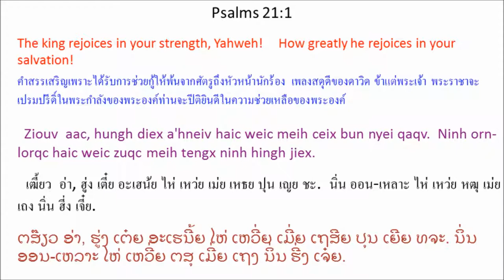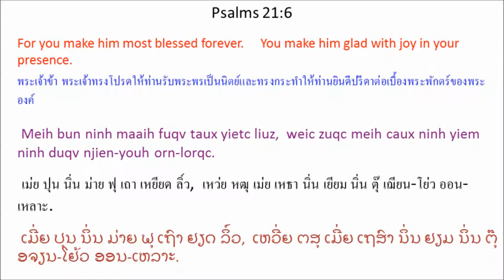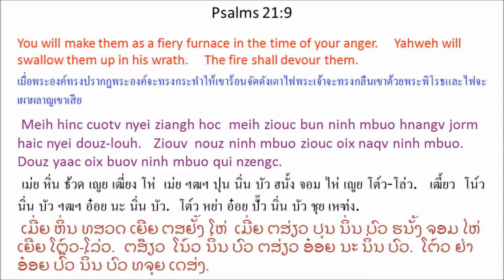Singx Nzung 21 (Psalm 21) Mien Bible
Mien Language Bible: Psalm 21
พระคัมภีร์ภาษาเมี่ยน: สดุดี 21
Mienh nyei Ging-Sou: Singx Nzung 21
เมี่ยน เญย กีง-โซว: สีง ฑูง 21
ມ່ຽນ ເຍີຍ ກີງ-ໂຊວ: ສີງ ດສູງ 21

1 Ziouv aac, hungh diex a'hneiv haic weic meih ceix bun nyei qaqv.
Ninh orn-lorqc haic weic zuqc meih tengx ninh hingh jiex.
2 Ziux ninh nyei hnyouv oix nyei meih ceix bun ninh.
Ziux ninh nyei nzuih * tov nyei waac meih yaac dau. Selaa
3 Meih ceix longx haic nyei fuqv bun ninh,
meih zorqv zien jiem nyei ningv ndongx jienv ninh nyei m'nqorngv.
4 Ninh tov meih bun ninh maaih siouc nyuonh, meih yaac ceix bun ninh,
bun ninh nyei siouc nyuonh ndaauv yietc liuz taux yietc liuz.
5 Weic meih tengx ninh, ninh duqv domh njang-laangc.
Meih yaac ceix bun ninh duqv mengh hoc yaac maaih haangh daauh.
6 Meih bun ninh maaih fuqv taux yietc liuz,
weic zuqc meih caux ninh yiem ninh duqv njien-youh orn-lorqc.
7 Hungh diex sienx kaux Ziouv,
weic Yiem Hlang Jiex Wuov Dauh ziepc zuoqv nyei hnamv ninh,
ninh liemh maiv zuqc ndanc dongz.
8 Meih nyei buoz oix lorz buatc meih nyei yietc zungv win-wangv.
Meih nyei mbiaauc jieqv buoz haih lorz buatc nzorng meih nyei mienh.
9 Meih hinc cuotv nyei ziangh hoc
meih ziouc bun ninh mbuo hnangv jorm haic nyei douz-louh.
Ziouv nouz ninh mbuo ziouc oix naqv ninh mbuo.
Douz yaac oix buov ninh mbuo qui nzengc.
10 Meih * ziouc bun ninh mbuo nyei zeiv-fun yiem lungh ndiev zutc nzengc,
yiem baamh mienh mbu'ndongx mietc nzengc ninh mbuo nyei hoz doic.
11 Maiv gunv ninh mbuo daav za'eix hoic meih,
maiv gunv ninh mbuo hnamv cuotv zoux waaic sic,
ninh mbuo maiv haih zoux maiv ziangx.
12 Weic zuqc meih baeng meih nyei juang-zinx hungx jienv ninh mbuo nyei hmien,
meih ziouc bun ninh mbuo daaux nqaang biaux.
13 O Ziouv aac, yie mbuo ceng meih weic zuqc meih henv haic.
Yie mbuo oix baaux nzung ceng meih nyei qaqv.

1 เฒี้ยว อ่า, ฮู่ง เตี๋ย อะเฮน้ย ไห่ เหว่ย เม่ย เหธย ปุน เญย ชะ.
นิ่น ออน-เหลาะ ไห่ เหว่ย หฒุ เม่ย เถง นิ่น ฮี่ง เจี๋ย.
2 หฒิว นิ่น เญย เฮญี้ยว อ๋อย เญย เม่ย เหธย ปุน นิ่น.
หฒิว นิ่น เญย ฑุ่ย * โท้ เญย หว่า เม่ย หย่า เตา. เซ^ลา
3 เม่ย เหธย หลง ไห่ เญย ฟุ ปุน นิ่น,
เม่ย เฒาะ เฒียน เจียม เญย นี้ง ด๋ง เจี๊ยน นิ่น เญย มฆ้อง.
4 นิ่น โท้ เม่ย ปุน นิ่น ม่าย เสี่ยว ญ่วน, เม่ย หย่า เหธย ปุน นิ่น,
ปุน นิ่น เญย เสี่ยว ญ่วน ด๊าว เหยียด ลิ์ว เถา เหยียด ลิ์ว.
5 เหว่ย เม่ย เถง นิ่น, นิ่น ตุ๊ ต้ม ฌัง-หล่าง.
เม่ย หย่า เหธย ปุน นิ่น ตุ๊ เม่ง โห่ หย่า ม่าย ฮ่าง ต้าว.
6 เม่ย ปุน นิ่น ม่าย ฟุ เถา เหยียด ลิ์ว,
เหว่ย หฒุ เม่ย เหธา นิ่น เยียม นิ่น ตุ๊ เฌียน-โย่ว ออน-เหลาะ.
7 ฮู่ง เตี๋ย เสียน เขา เฒี้ยว,
เหว่ย เยียม ฮลัง เจี๋ย วั้ว เต้า เหฒียบ ฒัวะ เญย ฮนั้ม นิ่น,
นิ่น เลี่ยม ไม้ หฒุ ดั่น ต์ง.
8 เม่ย เญย ปั์ว อ๋อย ล์อ ปวัด เม่ย เญย เหยียด ฒู้ง วิน-วั้ง.
เม่ย เญย บย่าว เจี๊ยะ ปั์ว ไฮ่ ล์อ ปวัด ฑอง เม่ย เญย เมี่ยน.
9 เม่ย หิ่น ธ้วด เญย เฒี่ยง โห่
เม่ย ฯฒฯ ปุน นิ่น บัว ฮนั้ง จอม ไห่ เญย โต์ว-โล่ว.
เฒี้ยว โน์ว นิ่น บัว ฯฒฯ อ๋อย นะ นิ่น บัว.
โต์ว หย่า อ๋อย ปั๊ว นิ่น บัว ชุย เหฑ่ง.
10 เม่ย * ฯฒฯ ปุน นิ่น บัว เญย เฒ้ย-ฟุน เยียม ลู่ง เดี๊ย หฒุด เหฑ่ง,
เยียม ป้าม เมี่ยน บุด๋ง เหมียด เหฑ่ง นิ่น บัว เญย โฮ์ ต่อย.
11 ไม้ กุ๊น นิ่น บัว ต๊า หฒะเอ๋ย ห่อย เม่ย,
ไม้ กุ๊น นิ่น บัว ฮนั้ม ธ้วด โหฒว หว่าย สี่,
นิ่น บัว ไม้ ไฮ่ โหฒว ไม้ เหฒียง.
12 เหว่ย หฒุ เม่ย แปง เม่ย เญย จวัง-หฒิน หูง เจี๊ยน นิ่น บัว เญย เฮมียน,
เม่ย ฯฒฯ ปุน นิ่น บัว ต๋าว ฆาง เปย๋า.
13 โอ เฒี้ยว อ่า, เยีย บัว เธง เม่ย เหว่ย หฒุ เม่ย เฮ้น ไห่.
เยีย บัว อ๋อย ป๋าว ฑูง เธง เม่ย เญย ชะ.

version=MienNewRoman&testament=OT&book=Psalms&chapter=21